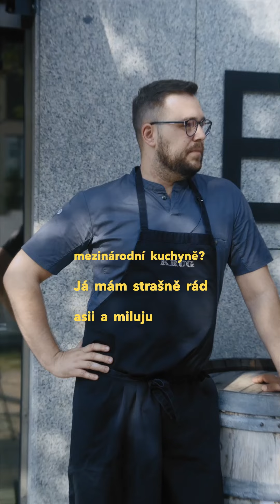90 vteřin s Pavlem Býčkem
90 vteřin s @pavelbycek
Pavel šéfuje @theeaterybistro , skvělému podniku v pražských Holešovicích. Mají s parťákem Davidem i @thewineryholesovice .Zeptali jsme se Pavla na jeho další pražské srdcovky.
Obecně děkujeme za vaše ohlasy na tento seriál GMLH90, jsme v třetině, toto je 33. díl. Jeho partnerem, jakožto celkově partnergastromapy, je @volkswagencz Celý nesestříhaný díl s Pavlem, který má víc než pět minut, je už na našem . Z podpory plánujeme spoustu nových věcí s gastromapalukasehejlika Děkujeme!
Triko @food.addictors